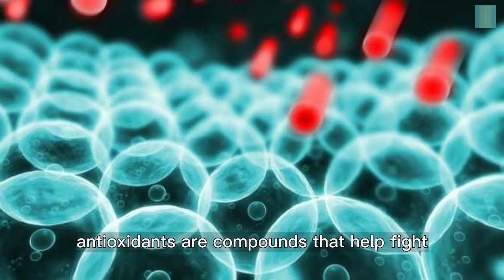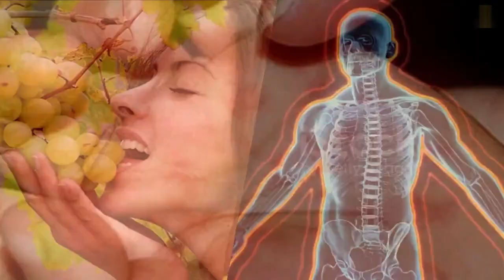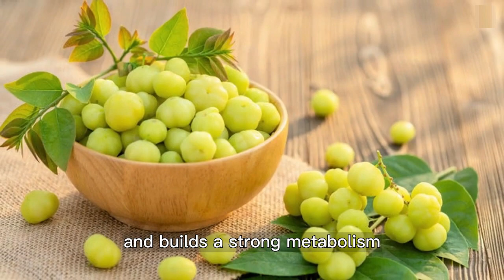6 Health Benefits Of Indian Gooseberry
6 Health Benefits Of Indian Gooseberry

Gooseberries are small, nutritious fruits that offer many health benefits.

1. Lightens Complexion:
The antioxidants and vitamin C present in amla juice brighten your skin and lend it a natural glow.

2. Rich in antioxidants:
Antioxidants are compounds that help fight the effects of free radicals. These are reactive molecules that cause cellular damage and lead to a process known as oxidative stress.

3. Boosts Immunity:
The Indian gooseberry has brilliant immune-boosting properties. It is an excellent source of vitamin C which helps promote immunity.

4. Promotes hair growth:
The vitamin C in Indian gooseberry has been clinically proven to promote hair growth and improve hair health in mice studies.

5. May help control blood sugar:
Gooseberries are high in fiber, which slows the absorption of sugar into your bloodstream, preventing spikes in blood sugar levels.

6. Helps in managing weight management:
Drinking a glass full of amla juice with a pinch of salt and pepper, helps in improving digestion and keeps you satiated for a longer period of time, which helps in curbing appetite.